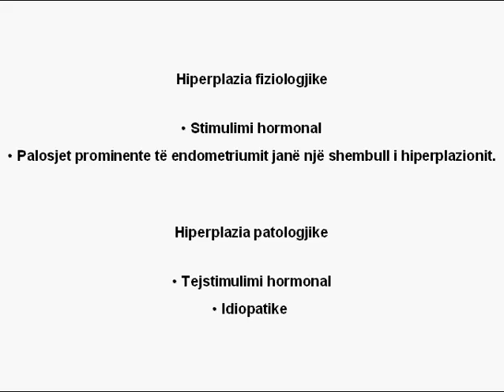Çka është hiperplazia dhe si mund të jetë? - Dr. Agon Bislimi